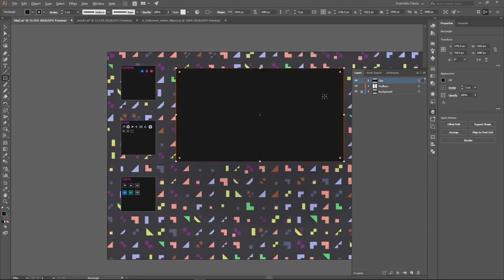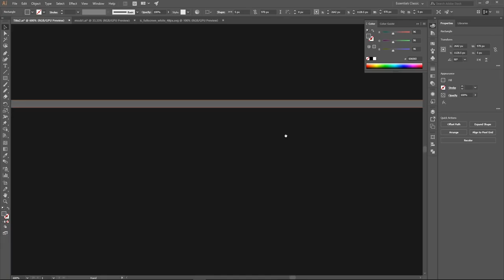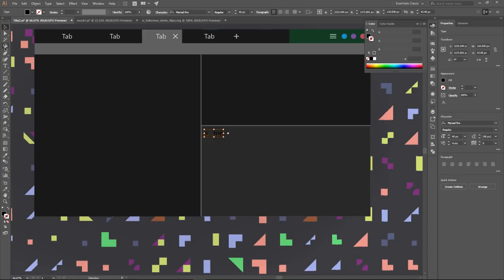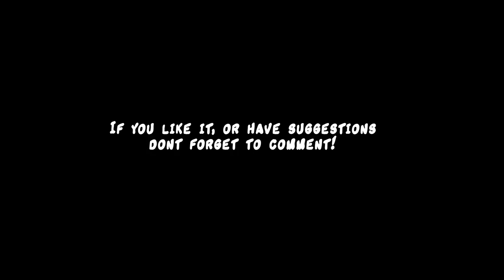[babyW CC 😜] Tilix mockup with tabs on headerbar!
hey, you can also check my Google Plus for that!